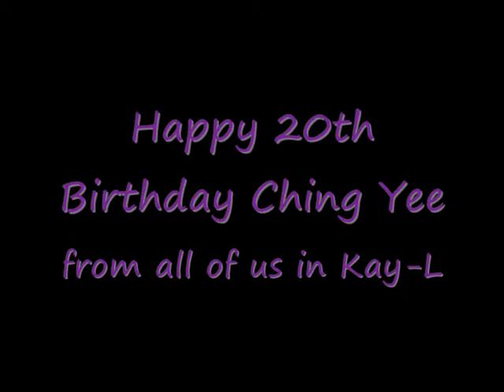Ching Yee B'day Wishes